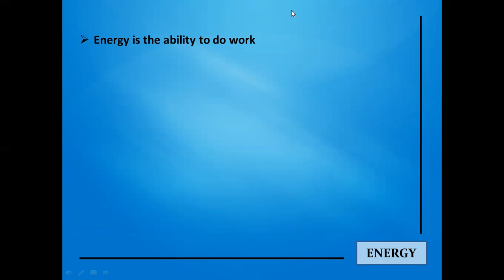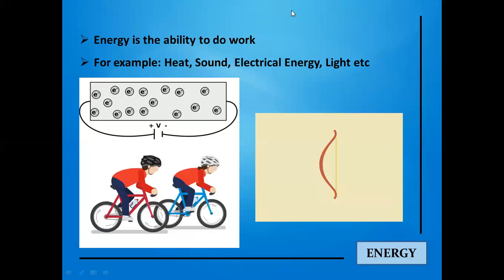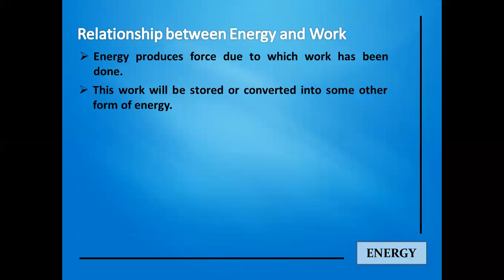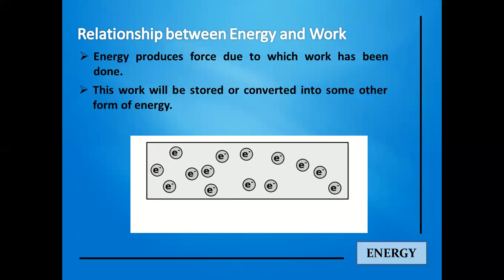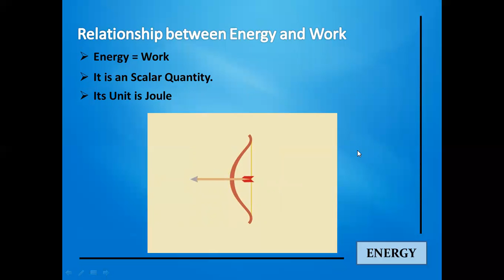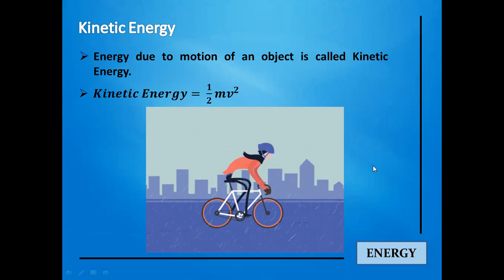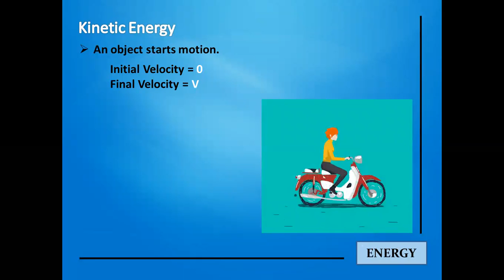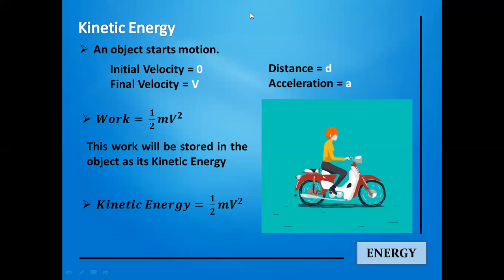Physics Physics Energy